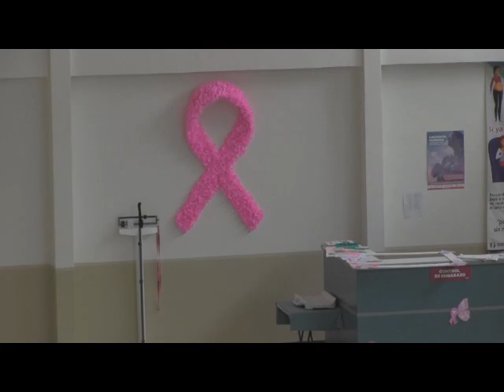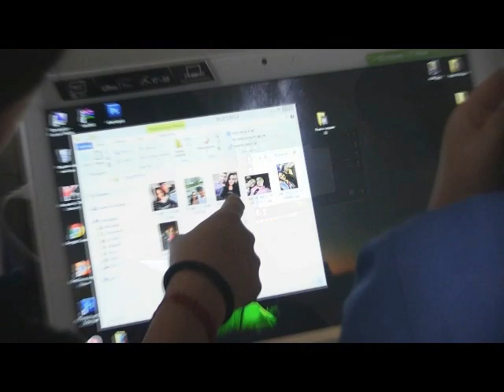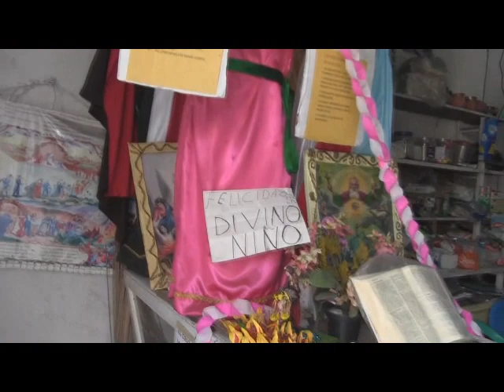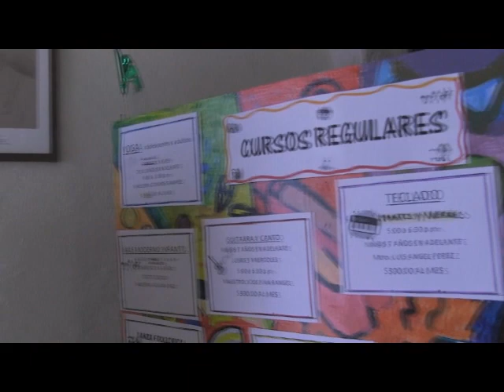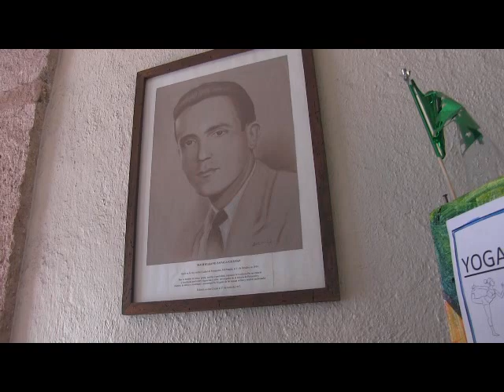NOTICIERO 3 DE OCTUBRE 2023 MAÑANA SALE PEREGRINACIÓN A COENEO